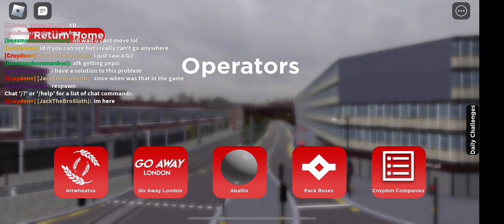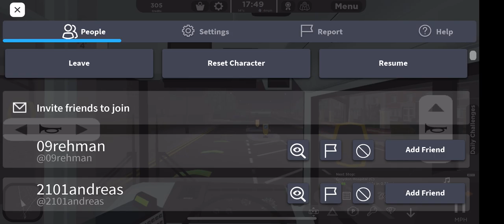London Croydon Transport Game:289-Thornton Heath Pond-Addiscombe